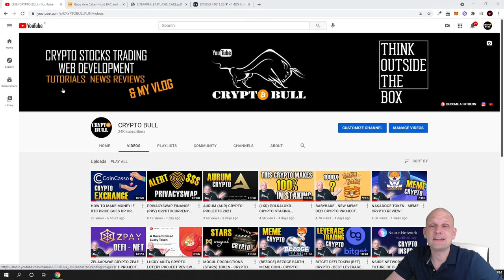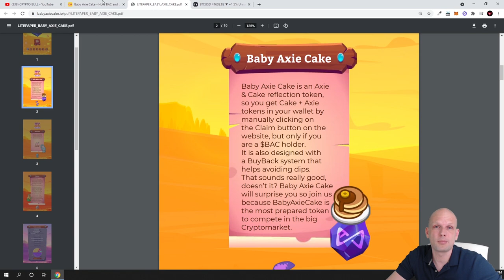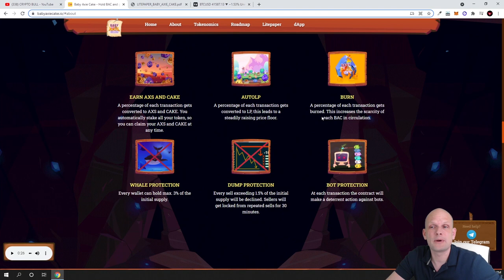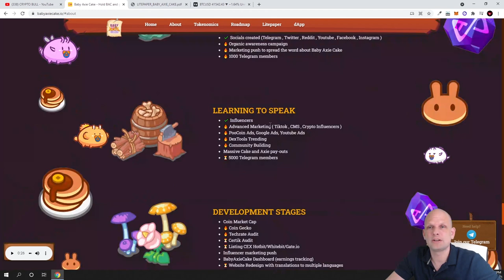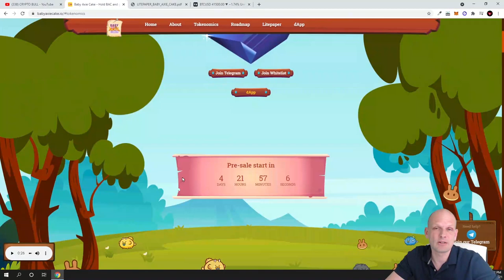NEW CRYPTO PROJECTS 2021 - BABYAXIECAKE (BAC) CRYPTO REVIEW!